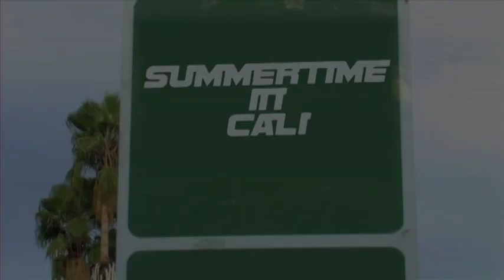Summertime In Cali Music Video by The real Yung LA Ft. finess and Big C